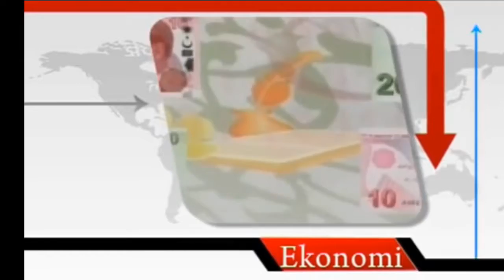Emin Bağcı - Yenigun.Tv